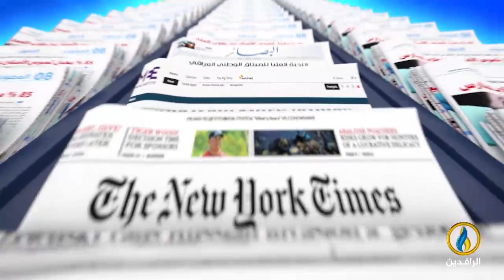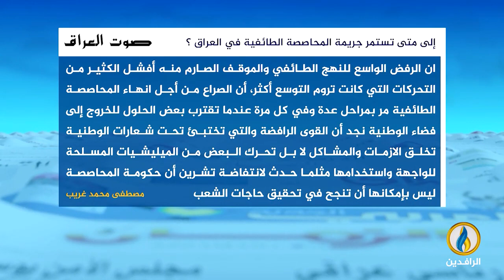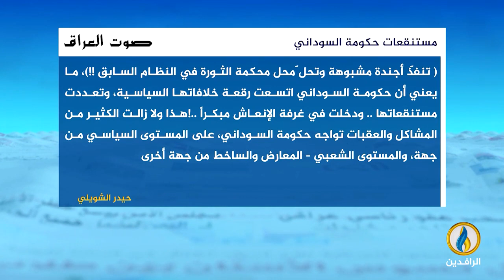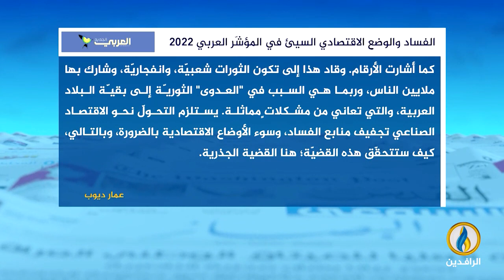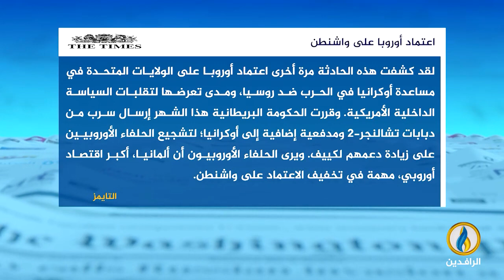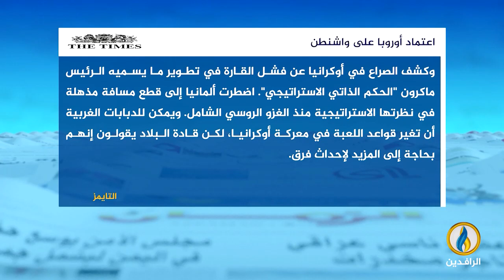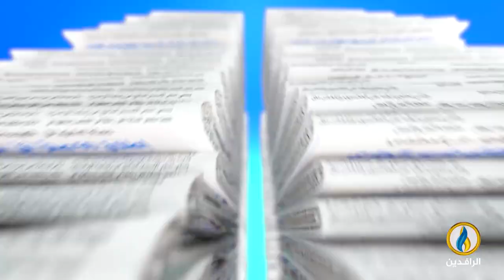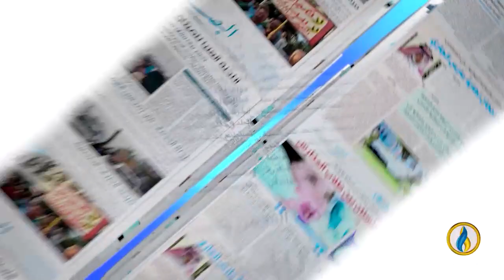صدى_الأقلام | 29 - 1 - 2023